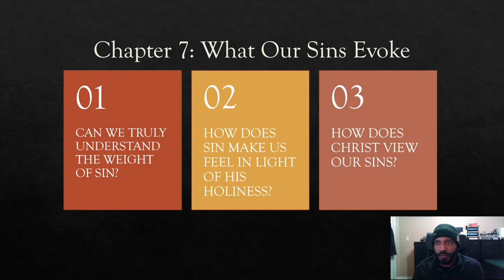What Our Sins Evoke (Gentle & Lowly Chapter 7)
This week, Saji Chacko speaks on Chapter 7 of Gentle & Lowly, inviting us to reflect on the beauty of Christ as our Savior.
1. What does it mean to feel the weight of our sin?
2. What is God’s response to sin? Answer completely with Scripture.
3. Answer the author’s question: What are we given when we are given Christ?
4. What level of trust do you have in Christ’s willingness to forgive sin? Do you have any sin to confess?